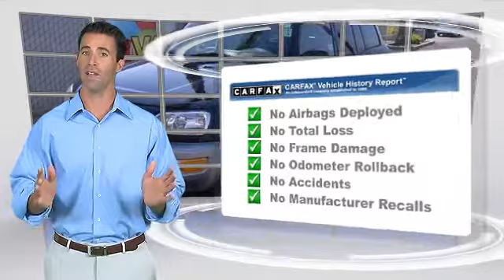Bill Wright Toyota, Bakersfield CA 93313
[DFIN:2:2176579:I:CAA08E73:c229e2a166c95bde2608485a3c9fa7cb]